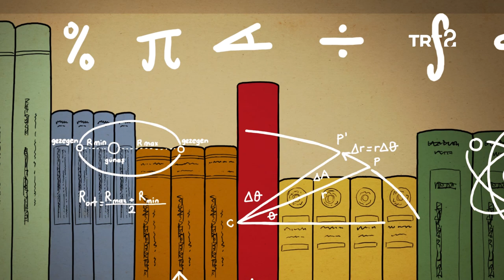"70 Yaşıma Kadar Günde 17 Saat Çalıştım." | Fuat Sezgin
“Bütün hücrelerimin dinlenmeye o kadar ihtiyacı var ki…”
Gününün 17 saatini ilmî çalışmalarla geçiren örnek âlim, merhum Prof. Dr. Fuat Sezgin’e saygıyla...